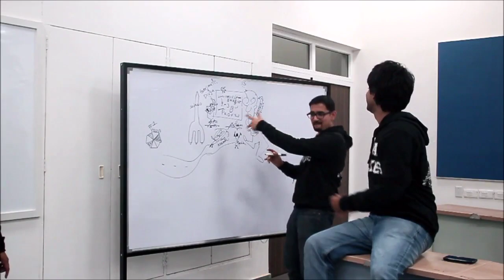Great Lakes Institute of Management [ Happy - Pharrell Williams]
A Video dedicated to the first 2 Year MBA Batch @ Great Lakes Institute of Management. Presenting Happy - Pharrell Williams - The MBA style!